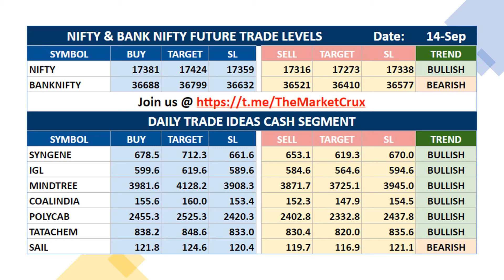Top Stocks To Trade Tomorrow | 14-Sep-2021